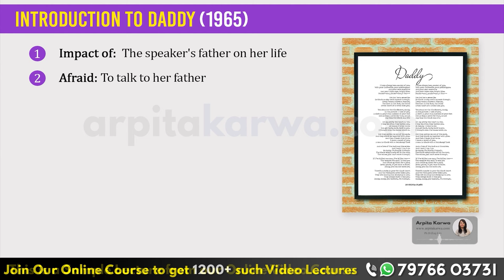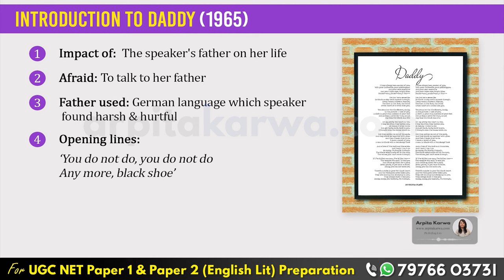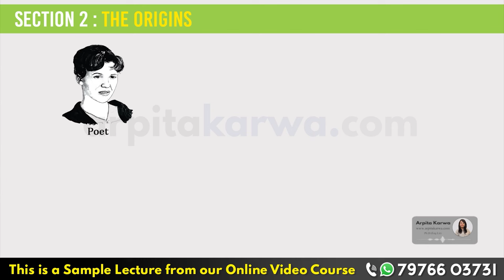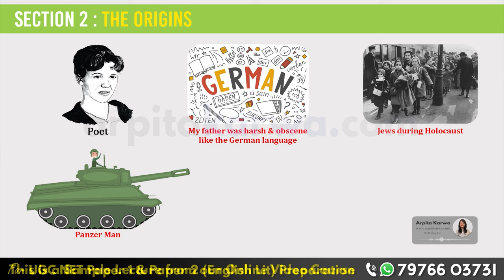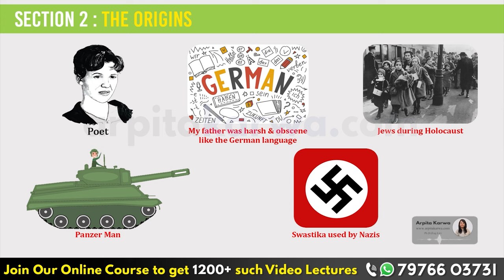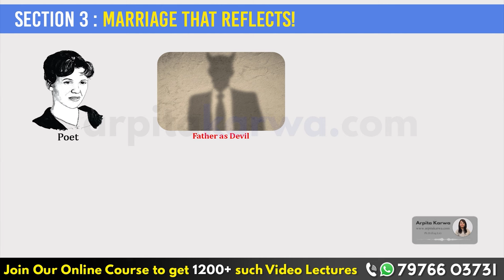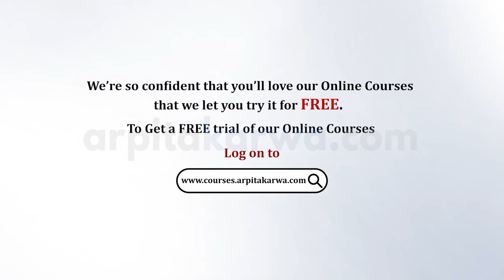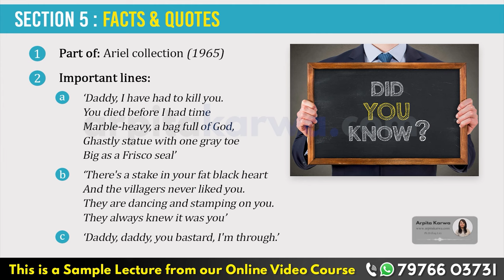Daddy by Sylvia Plath | Simple Summary in less than 10 Minutes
Want to understand Sylvia Plath's powerful poem "Daddy" without the hassle? This video gives you a simple and concise summary of "Daddy" in less than 10 minutes! We break down the themes, symbolism, and key takeaways, making it easy for you to grasp the depth of Plath's work. Perfect for students, literature lovers, or anyone curious about one of Sylvia Plath's most famous poems. Don't miss this quick yet thorough breakdown!